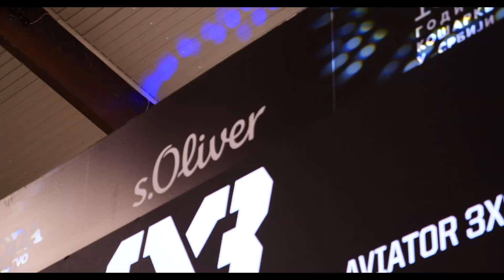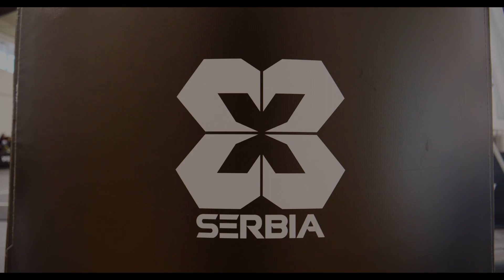3X3 Roda Prvenstvo 2023 Kragujevac Recap Video